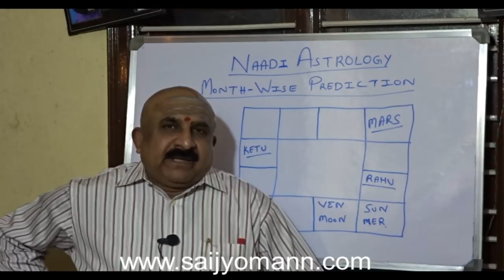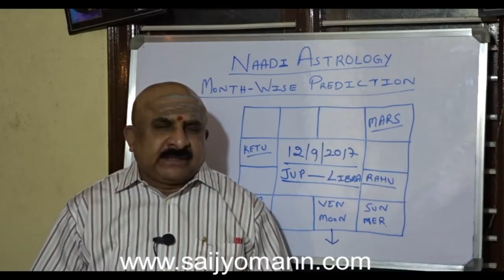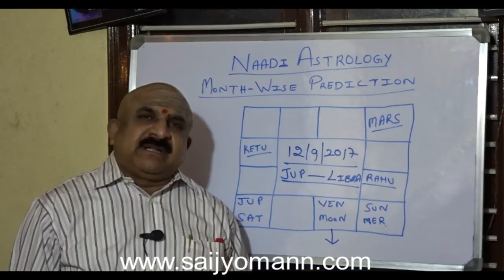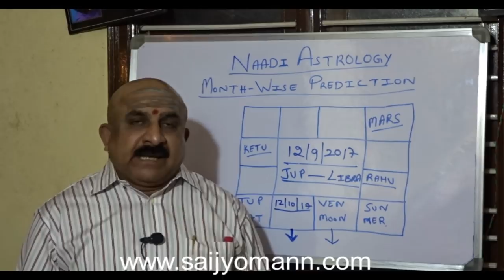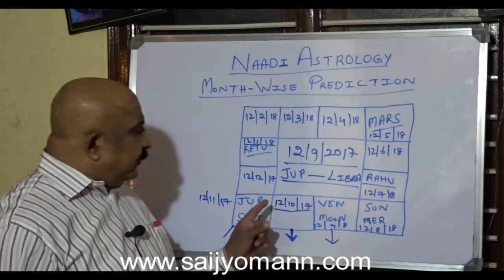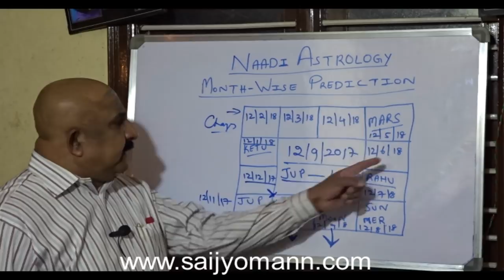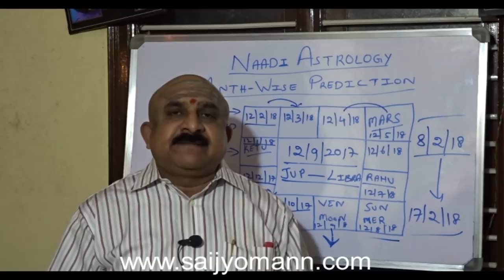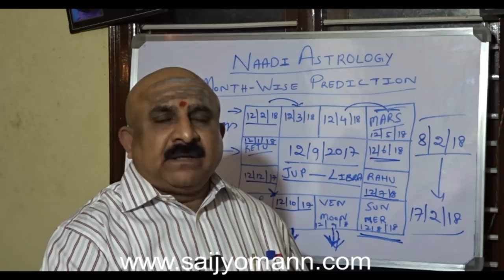Techniques for month-wise prediction - Naadi Astrology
Learn the Secrets of knowing the techniques of month-wise prediction by observing the transiting Jupiter and natal planets.  These techniques are about the timing of events without Dasabukti.  Through this method of calculation, we can know what exactly will happen in a Native’s life month wise for the whole year, from the time of entry of transiting Jupiter into a sign till its movement to another sign.